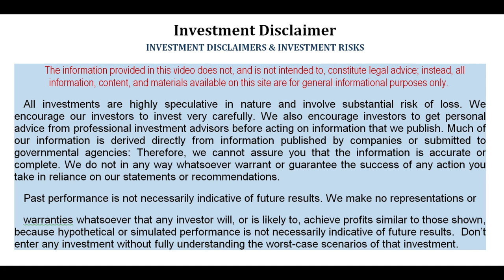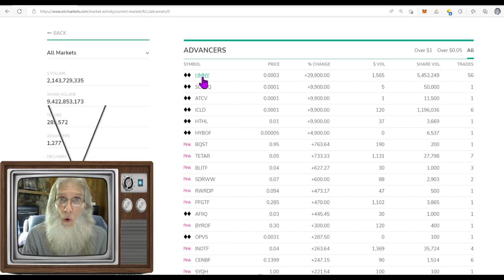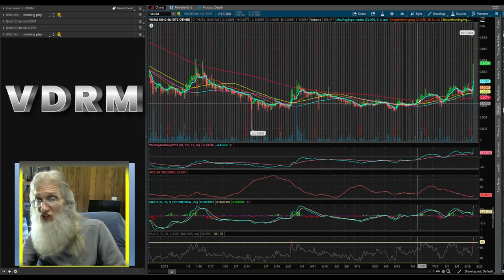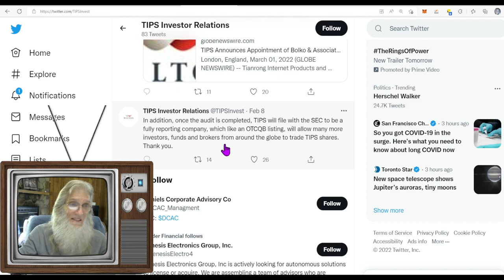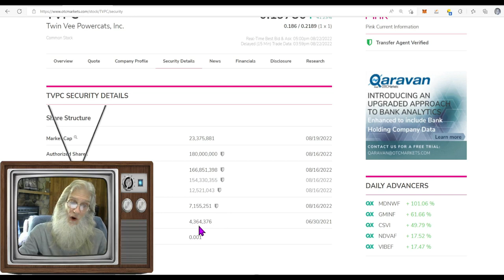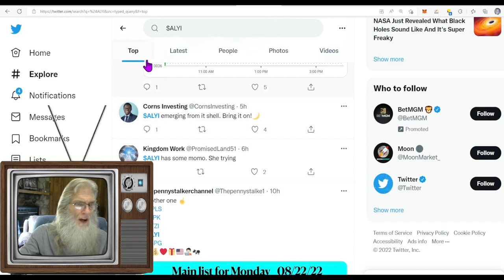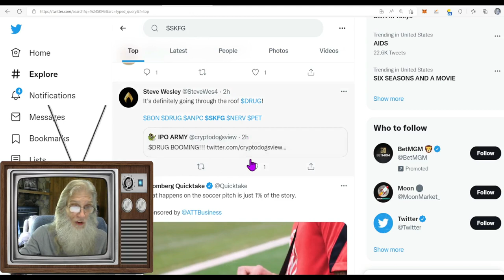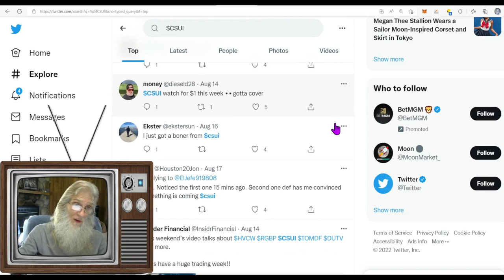Most Traded OTC Stocks with Gains 8/22~ 🧙‍♂️Zidar-On Top & Hot OTC & Penny Stocks🔥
Today we look at the MOST TRADED OTC stocks with huge gains by utilizing the Current Market page on the OTC. A perfect tool to narrow down the hot stocks for the day.

pennystocks stocks pennybois daytrade! ANDR WPKS $ABQQ